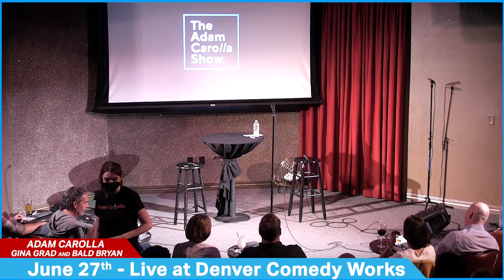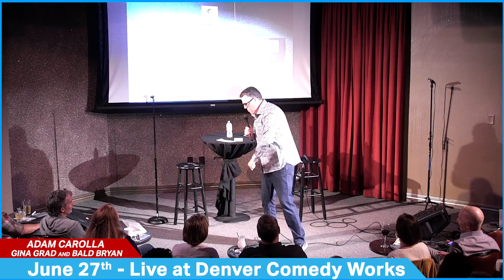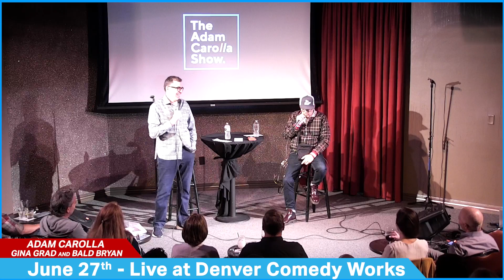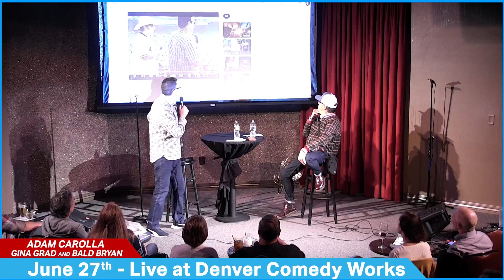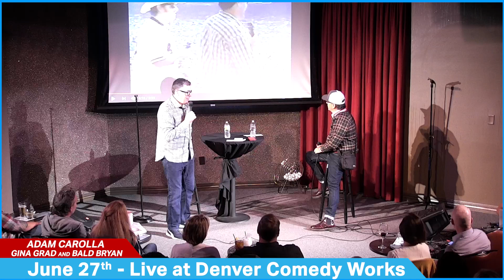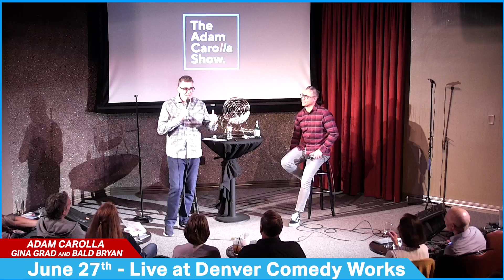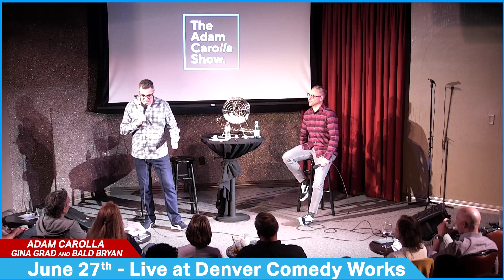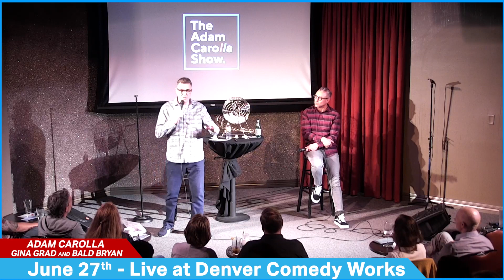Live from Denver Comedy Works | The Adam Carolla Show 06/27/2033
00:00 Adam opens the show chatting about a tornado shelter at the Denver airport. He then recalls a few of the buskers he passed by in Boulder on his way to lunch.

14:01 Next, his old friend Dicky Barrett of The Mighty Mighty Bosstones joins Adam on stage and the two reminisce about their history together and some of their favorite Bossstones songs, including this show's theme song.  The two laugh about an old performance on Conan which leads to Adam recalling some of the big festivals they would play together.

44:42 Gina and Bryan then join the program for a Denver-themed round of the Rotten Tomatoes Game.

01:03:12 Then Gina reports news stories about passwords and balsamic vinegar Tik Tok challenges.

01:31:21 Lastly, Adam performs a round of "Unprepared."